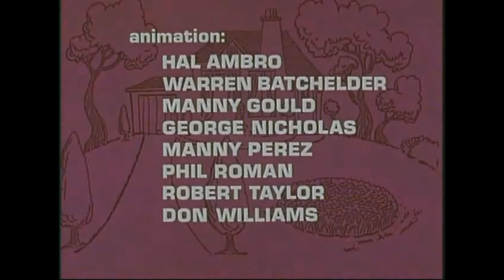Cat in the Hat Commentary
This was one of the commentaries that me and my friends did when ilikethecoke hosted Dr. Seuss Month on his channel a few years ago. Enjoy!

Upload on Apr 26, 2012